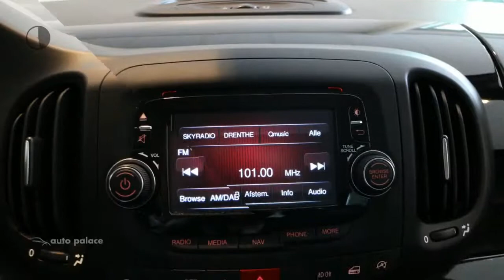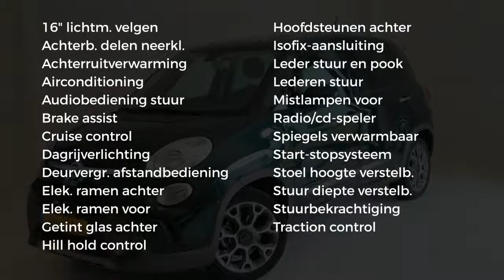Fiat 500L TwinAir Turbo Eco 105pk Trekking